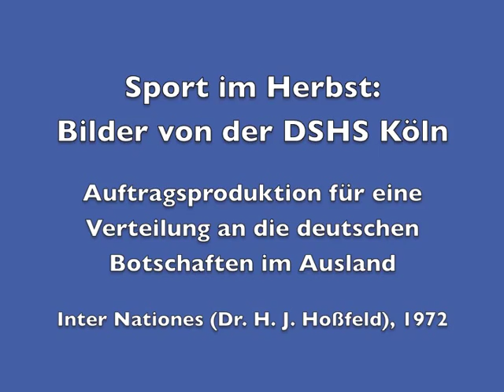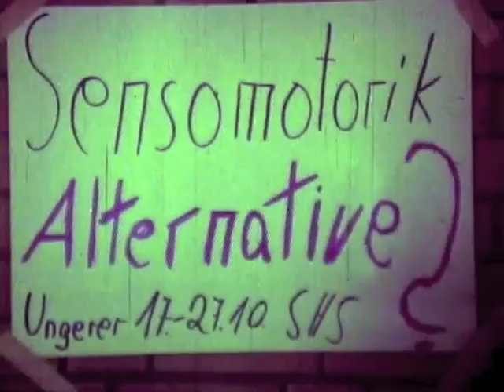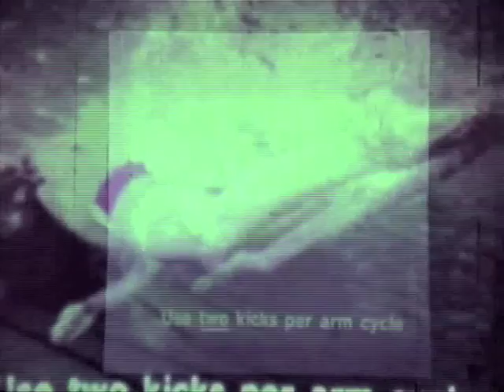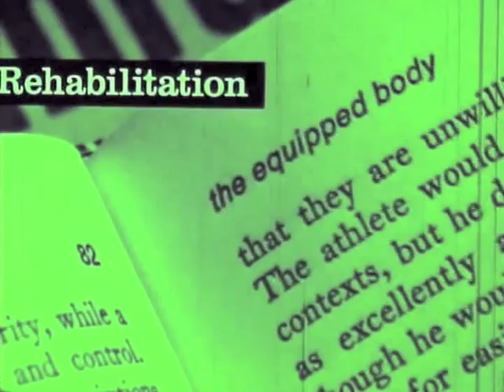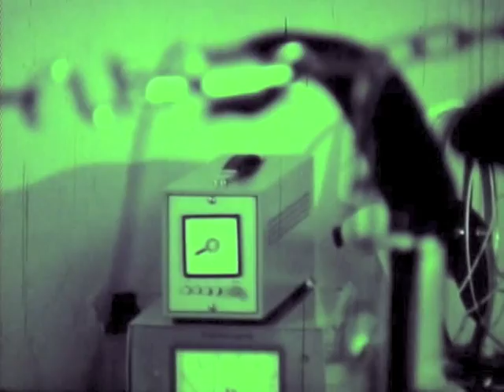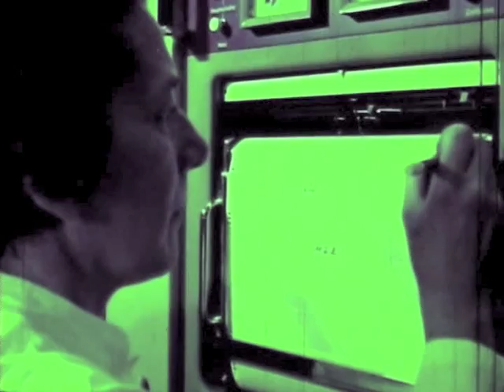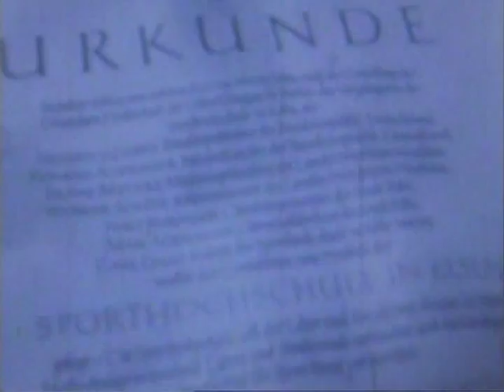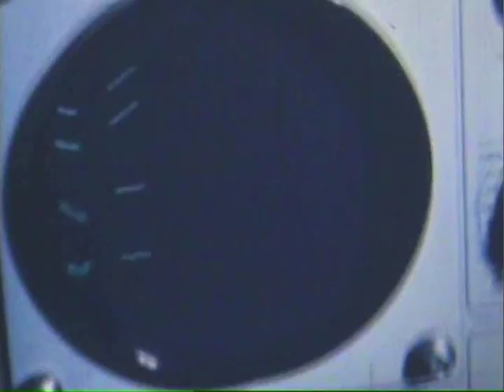SpoHo in schwarz-weiß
Porträts der Deutschen Sporthochschule Köln, zusammengestellt für den 2. SpoHo-Filmabend